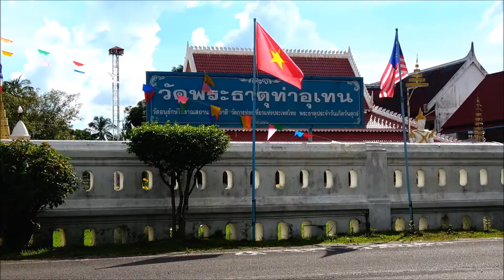ไปงานไหลเรือไฟและงานกาชาดนครพนมระหว่างเส้นทางแวะนมัสการพระธาตุท่าอุเทน 2560